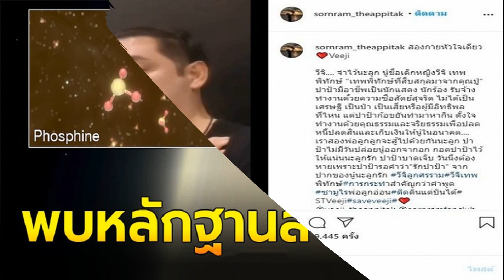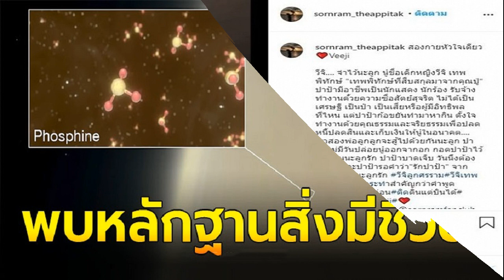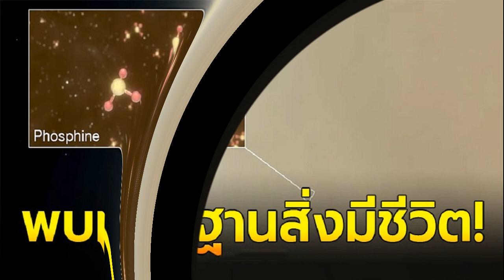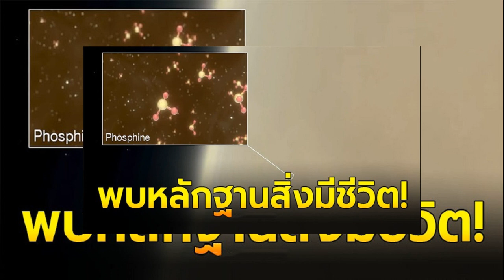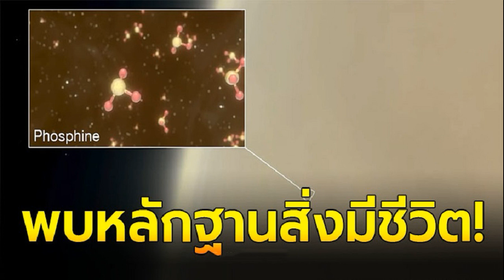ศรราม โพสต์ทันที หลังติ๊ก มีผู้ชายขอใช้หนี้แทน พร้อมขอดูแล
อย่างที่หลายคนได้ติดตามกันยังมีกระแสแรงอยู่ต่อเนื่องสำหรับกรณีของ นักแสดงสาว ติ๊ก บิ๊กบราเธอร์ อดีตภรรยาของ หนุ่ม ศรราม หลังจากที่เธอออกมายอมรับถึงปัญหาและต้นเหตุการหย่าร้างเกิดจากหนี้สินและการพนัน ซึ่งเธอเผยว่าชีวิตในวันนี้พยายามแก้ไข ปรับปรุงตัวเอง เพื่อที่จะมีโอกาสได้เจอหน้าลูกสาว น้องวีจิ ในอนาคต
โดยล่าสุด ติ๊ก ได้ออกมาชี้แจงถึงกรณีที่ เรื่องวินมอไซต์บอกตนกู้หนี้นอกระบบ ส่วนตัวขอโทษที่พูดไม่ได้มาก เพราะไม่อยากพาดพิงถึงคนที่รัก หรือเจ้าหนี้คนไหน ไม่ทราบเจตนาอดีตเจ้าหนี้ออกมาแฉ ยันเคลียร์เรียบร้อยแล้ว ปัดหนีหายตามตัวไม่ได้ ตามที่ถูกกล่าวถึง ลั่นไม่เคยท้อ ขอเลือกที่จะสู้ ตอบไม่ได้ว่าเคลียร์หนี้หมดเมื่อไหร่ ไร้คนช่วยเหลือเรื่องเงิน บอกที่ก้าวออกมาเพราะลูก อีกทั้งพี่หนุ่มคอยมองอยู่ ไม่โกรธหากใครจะด่าว่าตน มองคำด่าเป็นกำลังใจให้ตนเปลี่ยนแปลงตัวเอง ป้องพี่หนุ่มไม่ได้ใจร้าย สิ่งที่ฝ่ายชายทำอาจจะผิดหวังใน